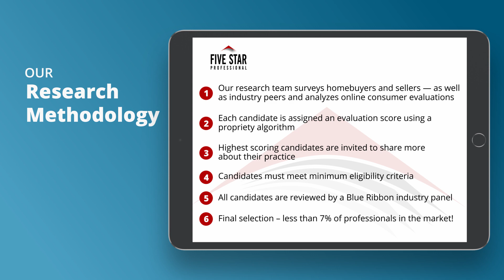2021 New Jersey Five Star Real Estate Agent Kathleen Boggs-Shaner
Kathleen Boggs-Shaner wins the 2021 Five Star Real Estate Agent Award! Five Star Real Estate Agents represent those who are outstanding in their field. Winning professionals are selected as a result of a rigorous and objective research process. For any market, each year’s field of winners represents no more than 7% of professionals within the market.